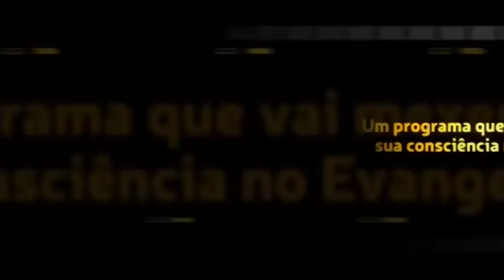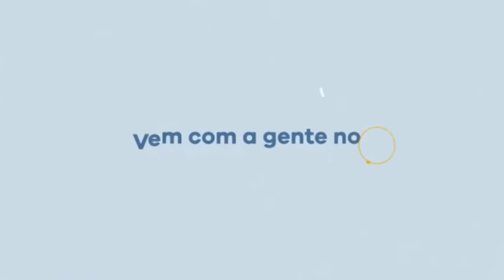Caio, me ajude a entender quem é bom ou quem é mau. Deus ou o Diabo?